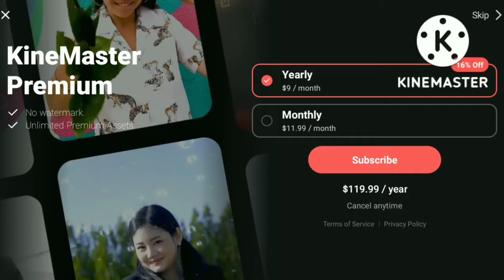why must KineMaster torture us in this way 🥲🥲🥲 || shit post || Tw: cursing